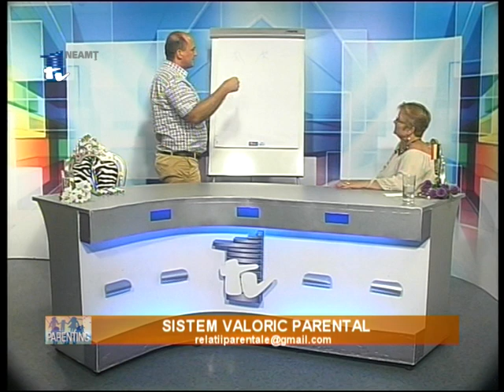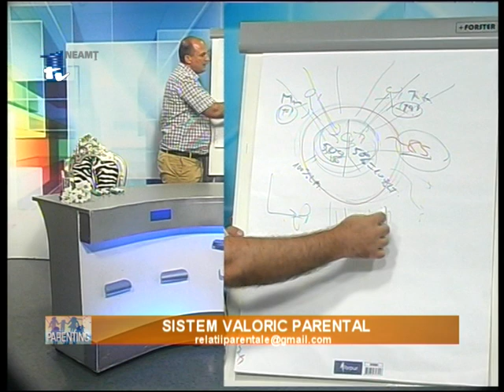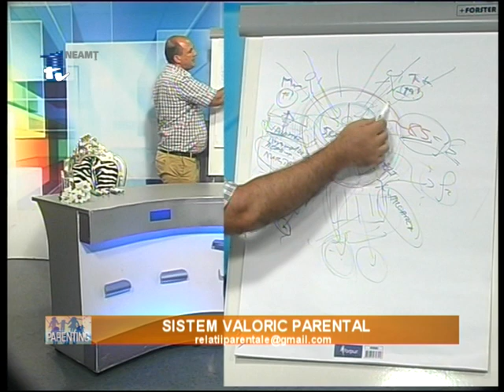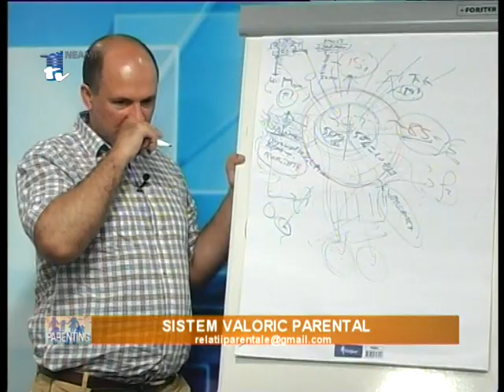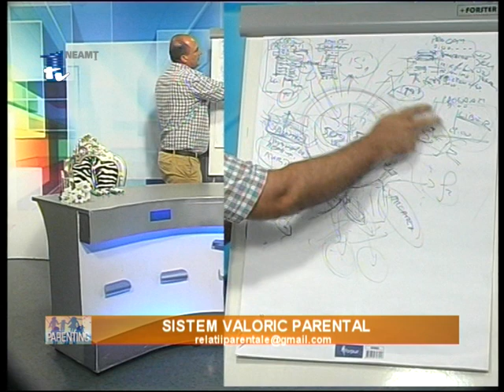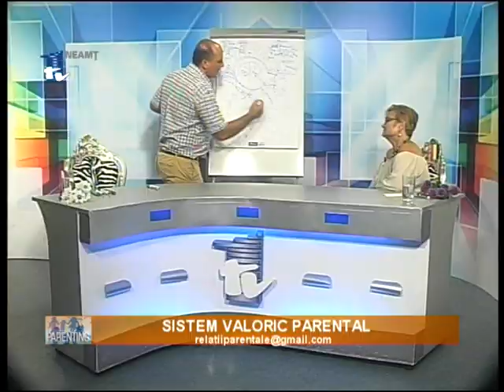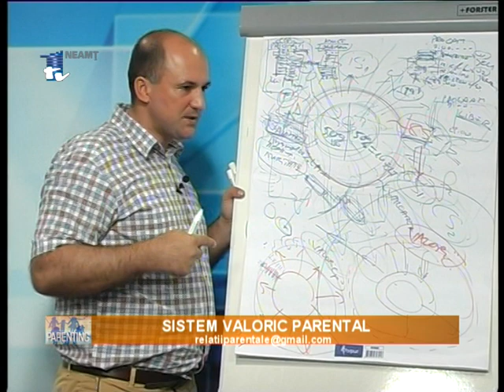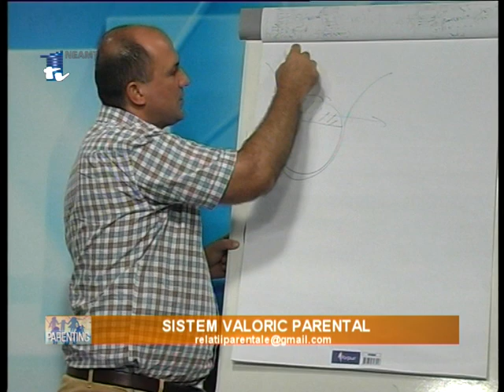PARENTING - ALEXANDRU ANTONIE - SISTEM VALORIC PARENTAL_11.08.2018